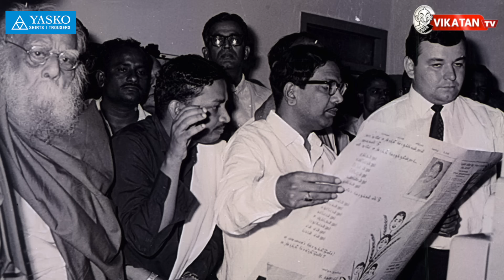DMK Complete History in தமிழ் | From C.N.Annadurai to Muthuvel Karunanidhi Stalin | Vikatan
"Discover the complete history of the Dravida Munnetra Kazhagam (DMK) in Tamil, tracing its journey from the era of C.N. Annadurai to the leadership of Muthuvel Karunanidhi Stalin. This comprehensive overview explores the pivotal moments, influential leaders, and transformative policies that have shaped the DMK's legacy. Get an in-depth look at the party's evolution, its impact on Tamil Nadu's political landscape, and the key figures who have driven its vision.

Voice : Neelagandan
Sound Engineer : Esidore Edberg
Editor : Shivakumar
Thumbnail Artist: Santhosh Charles
Channel Manager: kamali Kamaraj
Asst Channel Head: Hassan Hafeezh